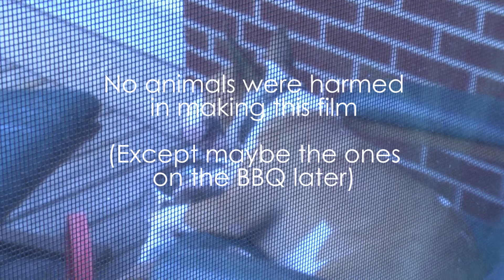Gnarly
Some video of a bull terrier named Gnarly that belongs to my friends Gail and Rhys. Taken when I visited in the summer of 2012.